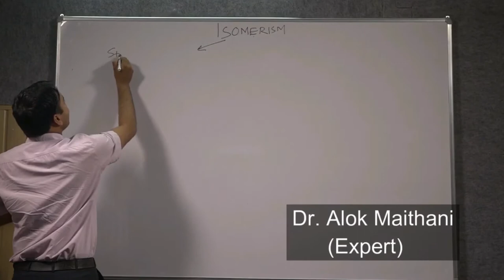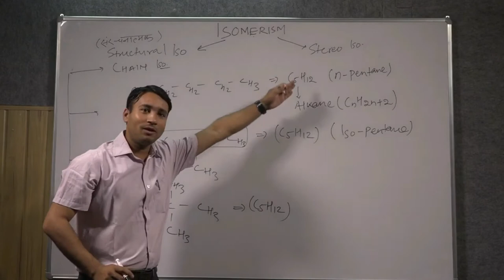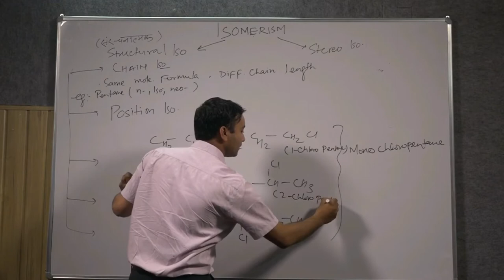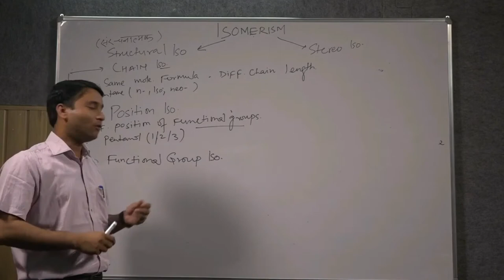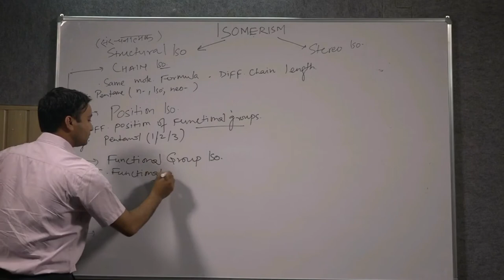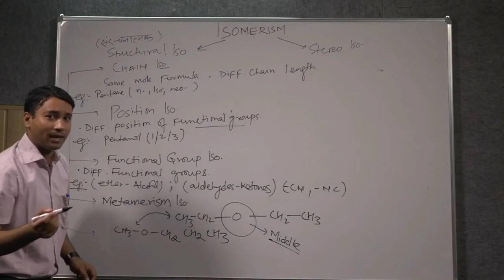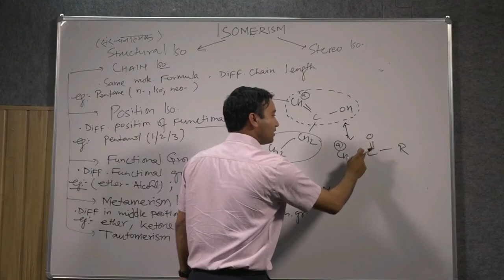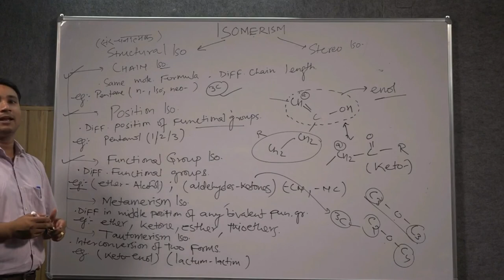Stereochemistry part 1 Isomerism